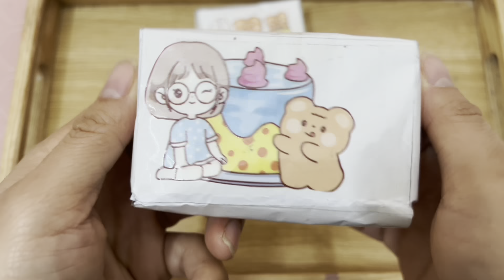[SQUISHY ] DIY paper squishy girl cute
Squishy girl squishy diy paper # squishy paper